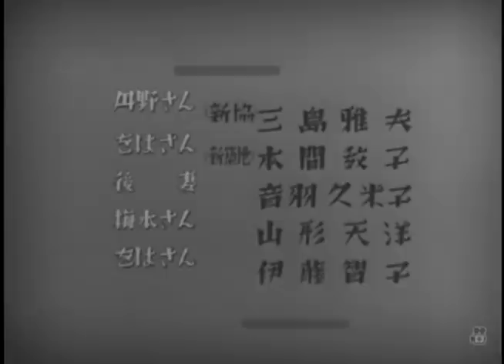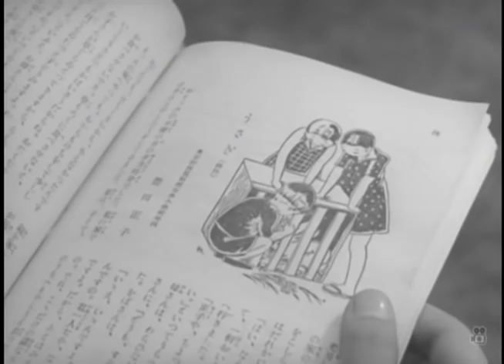[ENG] Composition Class 綴方教室 (1938) Director Kajiro Yamamoto, Assistant Director Akira Kurosawa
Film: Composition Class / Lessons in Essay 綴方教室
Director: Kajiro Yamamoto 山本 嘉次郎
Assistant Director / Cinematography: Akira Kurosawa 黒沢 明
Year: 1938
Studio: Toho Company, Ltd.
Cast: Hideko Takamine (Masako), Masaru Kodaka (Minoru), Shiro Mizutani (Mitsuo), Musei Tokugawa (Father), Nijiko Kiyokawa (Mother), Osamu Takizawa (Teacher), Ranko Akagi (Teacher's Wife), Masao Mishima (Tanno-san), Noriko Honma (Aunt), Kumeko Otowa (Second Wife), Takahiro Yamagata (Umemoto-san), Tomoko Ito (Aunt).

Kurosawa's Quote: "Mr. Yamakaji (Mr. Kajiro Yamamoto) was a really good teacher. At that time, when we all were terribly busy, Yama-san (Mr. Yamamoto) made me do everything for him. To be honest, I was not very pleased by it. But his wife once said me; Do you know? My husband was very delighted. He said, "Mr. Kurosawa is now competent to do really everything!" Only then I realised that Mr. Yamamoto has been teaching me all things one by one, by making me do everything - to edit, write, costume and make props. THAT MADE ME WHO I AM NOW. I am truly grateful"